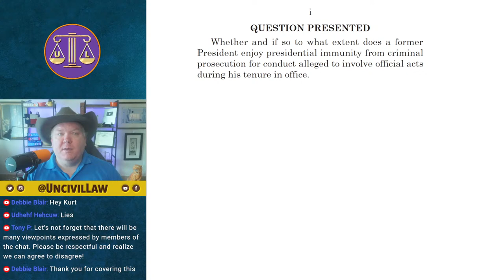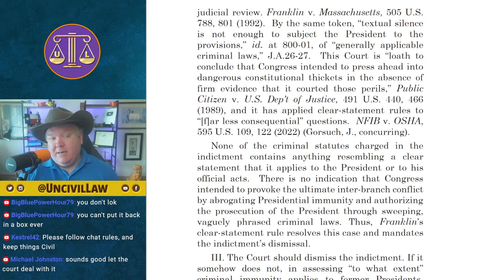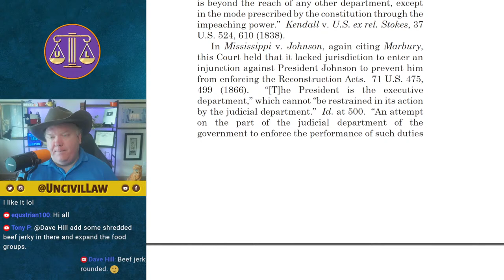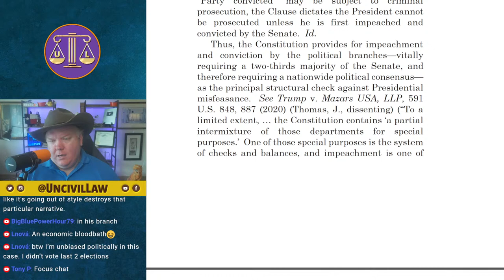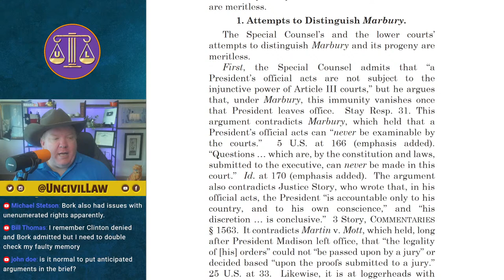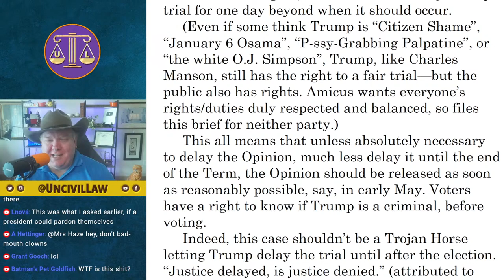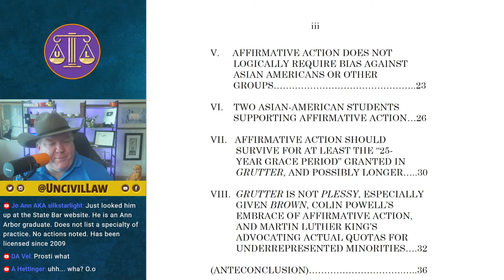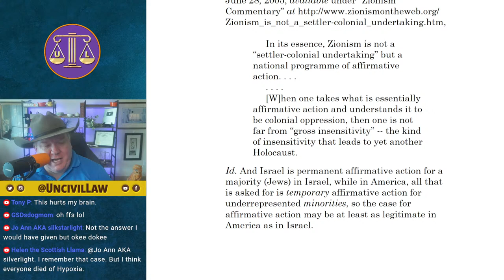Does Trump have absolute immunity? | Pt 1 | The Trump Brief | Attorney React